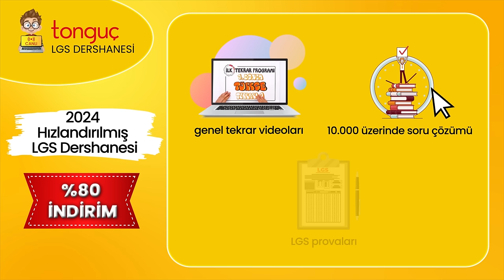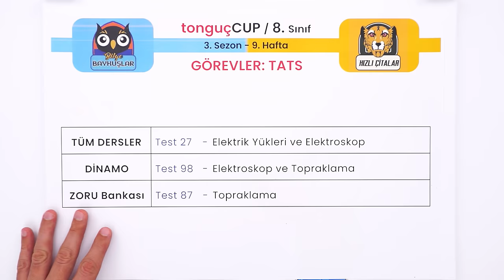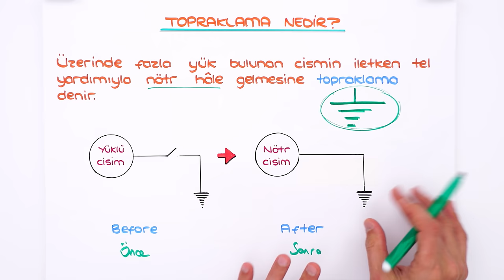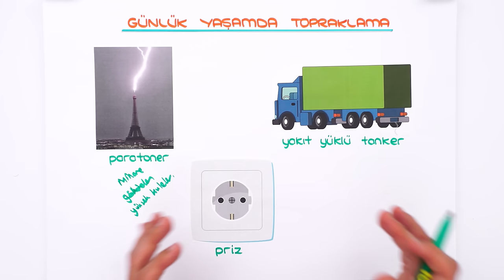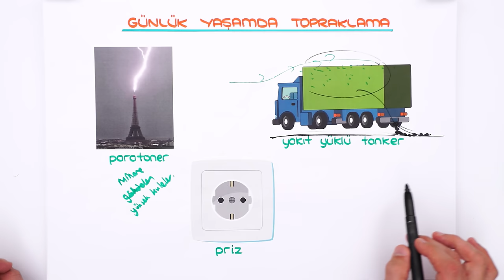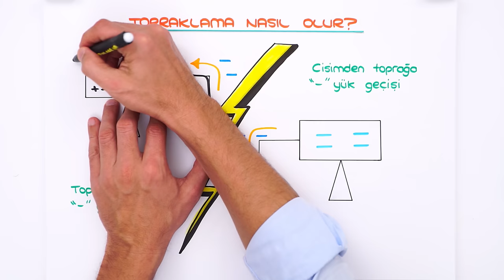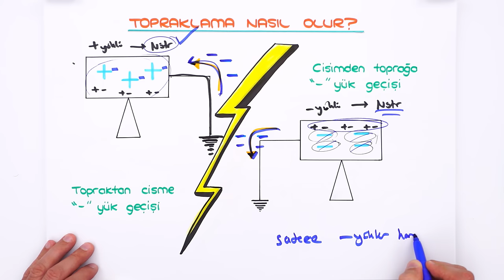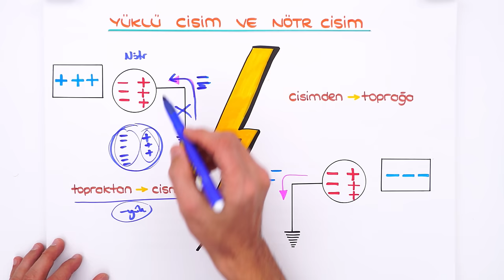Topraklama 📗 tonguçCUP 3.Sezon - 8FEN24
tonguçCUP 3.Sezon devam ediyor! 🎉 Bugün Fen dersinin "Topraklama" konusu ile 2024 LGS'ye hazırlanıyoruz. 🙌 Ayrıca sene boyunca canlı yayınlar, yeni nesil soru çözümleri, challengelar, LGS günlükleri ve motivasyon videoları ile biz hep seninleyiz! O zaman hazırsan kemerleri bağla, uçuşa geçiyoruz. 🚀